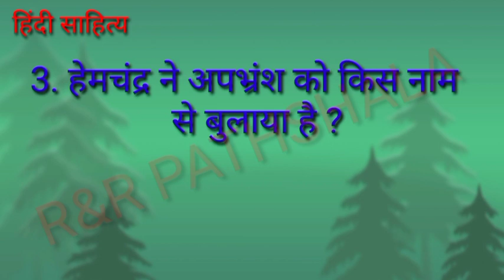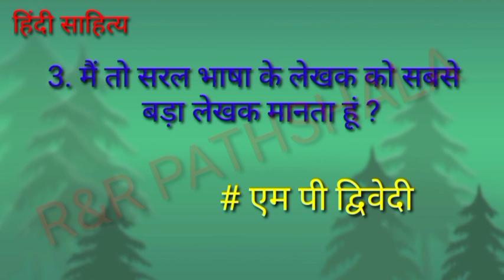हिंदी साहित्य के डेली डोज़ का Revision भाग - 2